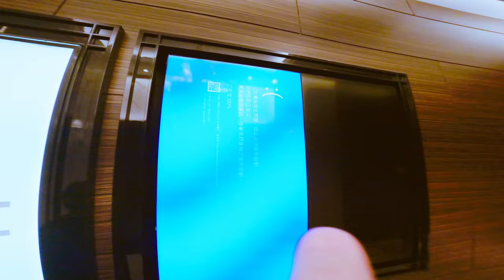帶學弟妹出去玩~ 廣告拍攝前準備 台北101信義區日常 VLOG 246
有夠充實的台北生活, 開心度過每一天~ .